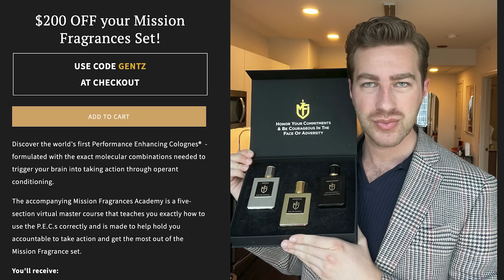Why ALL Men Want to be Don Draper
Timestamps:
0:00 Intro
0:57 Effortless success
2:11 Darkness
3:22 Confidence
6:00 Attractiveness
6:58 Freedo